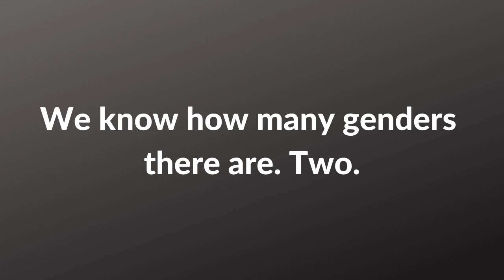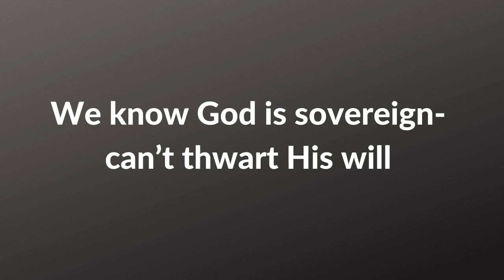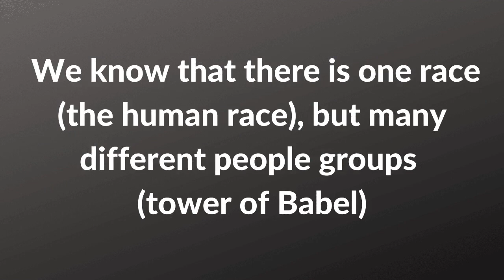Genesis 48-50 | God Chooses the Least Likely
Major Themes:

Jacob adopts Joseph's two sons Ephraim and Manasseh as his own

In doing so, he bestows a double portion of blessing on Joseph

God continually chooses the least likely candidates for His own. Grace!

After Jacob dies, the brothers get worried Joseph will retaliate

Judah is the chosen tribe from which the Messiah will come